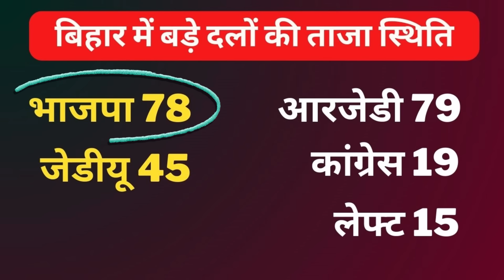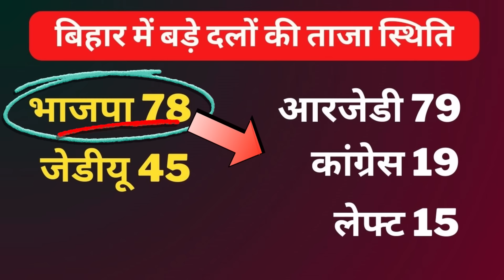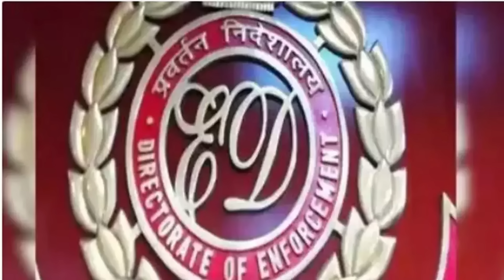Operation Lotus | 2 राज्यों की सरकार खतरे में ? अगले 10 दिनों में बड़ा ऑपरेशन | Deepak Sharma